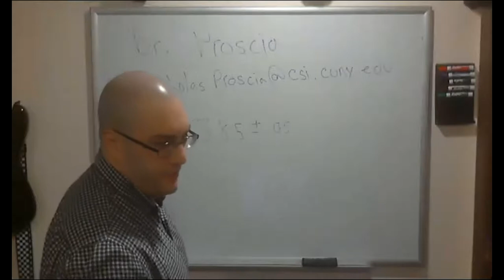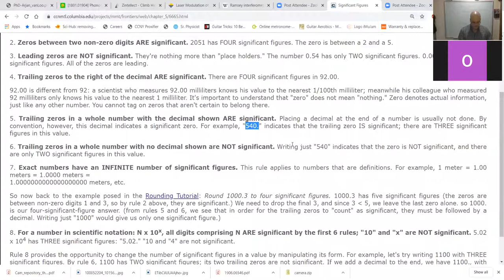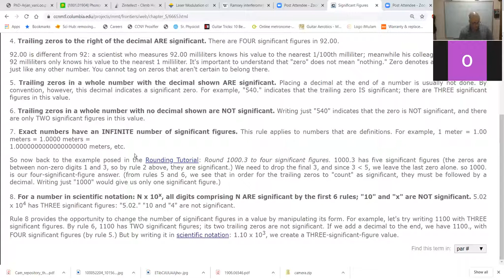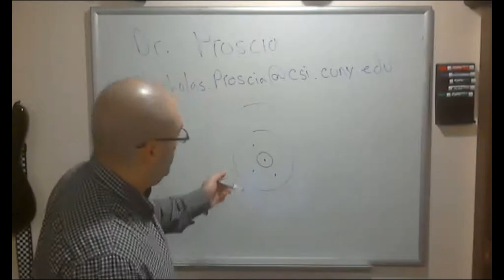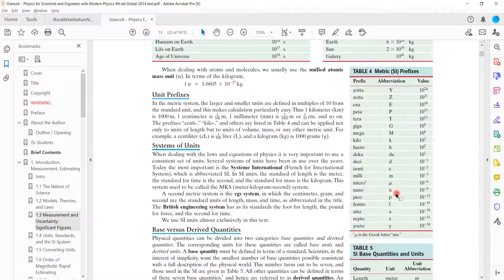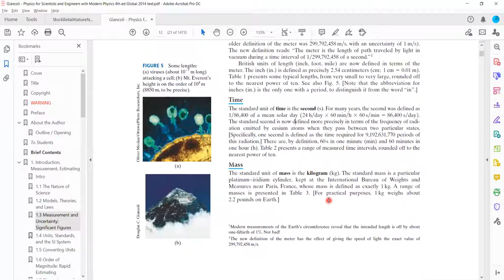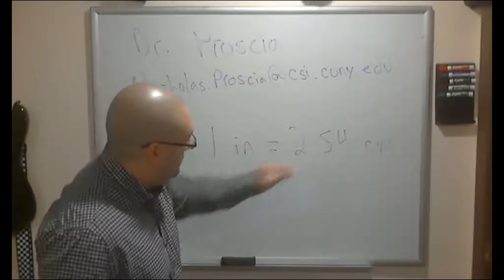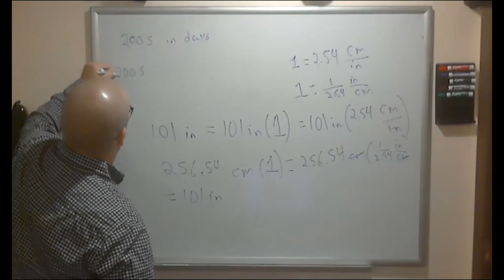Lecture 1 - part 2 sections 1.3-1.5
Uncertainty,  Sig figs, unit conversion